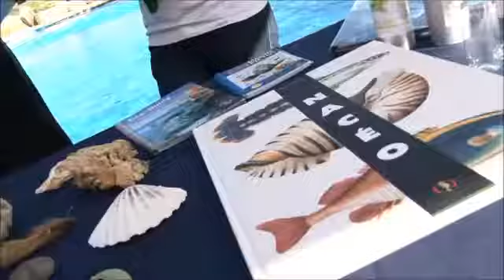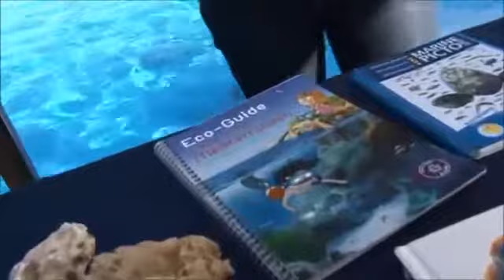Activité CDMM: Bibliomer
“Bibliomer”, bibliothèque itinérante et ludique, se déplace tout l’été sur les plages de la Côte. Elle permet de faire découvrir, notamment aux plus jeunes, les richesses de la mer Méditerranée, en particulier de la zone littorale.